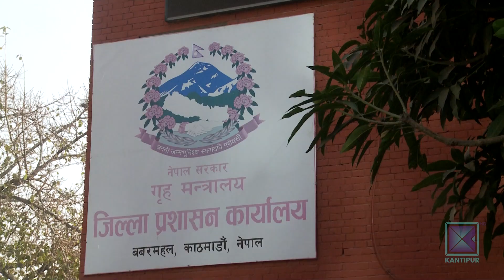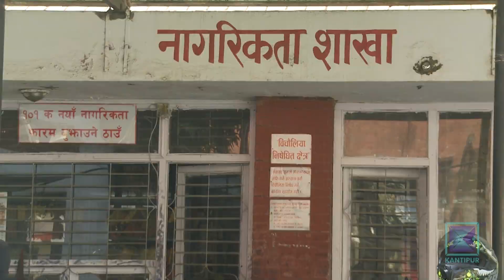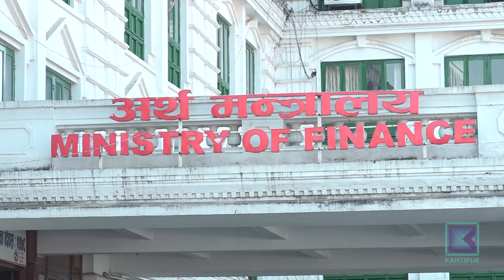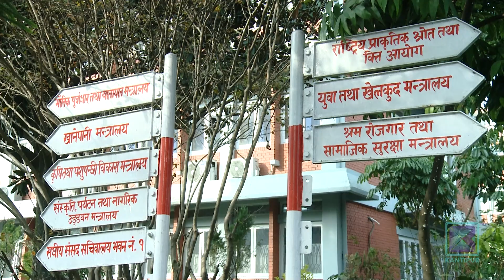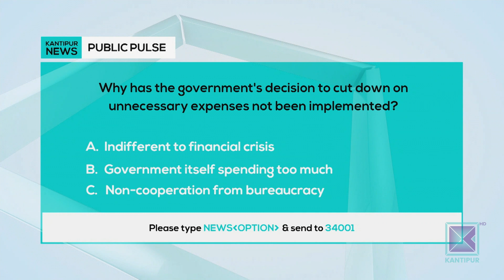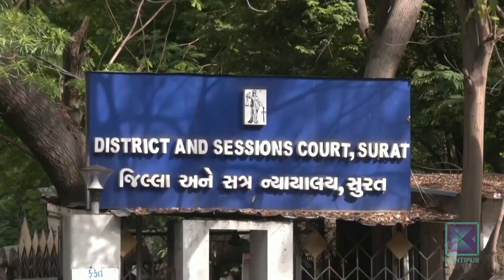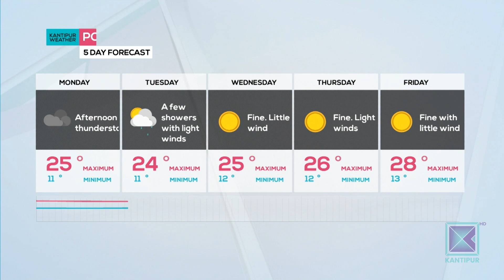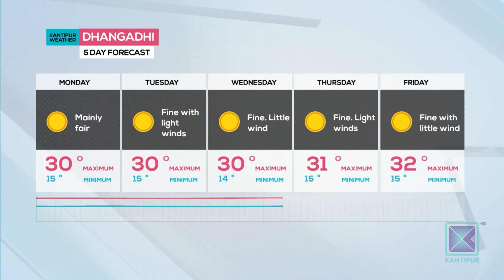Kantipur English News 10:30 PM | Full English News - 03 April 2023